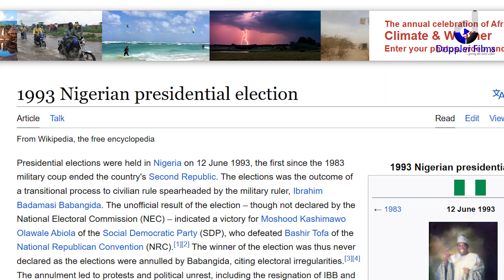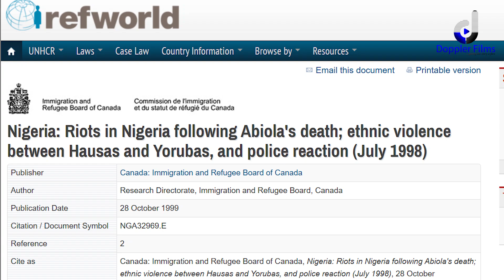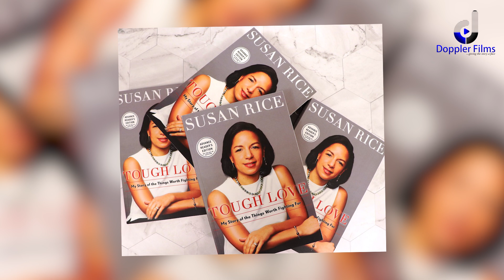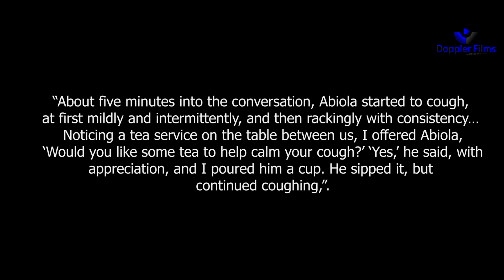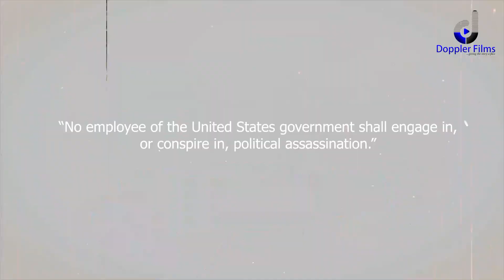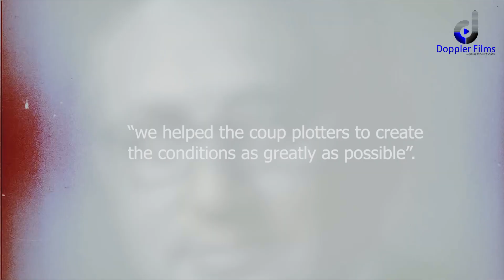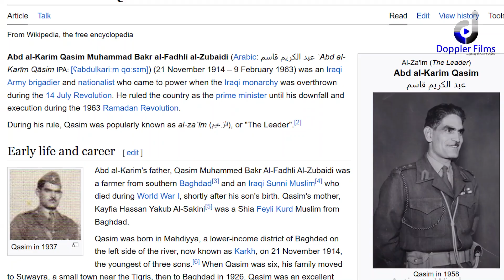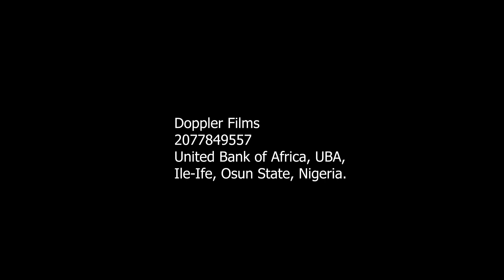Unspoken History Series: MKO Abiola's Death & Matters Arising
On this episode of our Unspoken History Series, we focus on some of the events surrounding the death of the winner of the 1993 presidential elections, we x-ray the alleged CIA connection to the whole affair, and ask if, 30 years on, the winner of the just concluded 2023 general elections in Nigeria will be deprived his mandate as MKO Abiola was…especially considering the fact that, apart from being from the same pro-democracy background as MKO, a close confidant of the late business mogul, and one who fought the military to a standstill as a member of the defunct NADECO movement, Asiwaju Bola Ahmed Tinubu portrays himself as another MKO, even adopting Abiola’s 1993 campaign slogan…